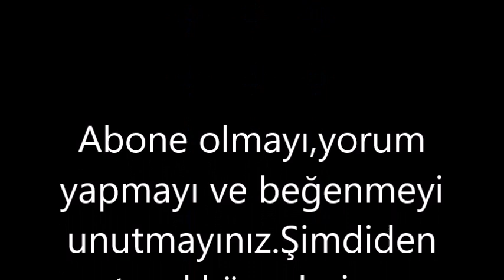Democracy-Demokrasi-Coşkun Öksüz-Math Games-Matematik Oyunları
Hikayemizi seslendiren İsmail Çekin kardeşimize ve hikayemizin yazarı sayın Muhammet Faysal Akın hocamıza teşekkür ederim.

Democracy

Semavi Bey, the math teacher, tells his students that he will cover the subject of probability that day. He tries to attract the attention of his students with the material he brings with him. By asking questions to the students about the material, they get information about the readiness levels of the students. That day, he shows his students the material he brought with him and asks 2 groups of 3 people to share the topic in the next lesson by associating the topic with daily life.
The Thales Group begins researching its assignment. Thales Group students, who want to find an event or a situation related to homework in nature, continue their research without interruption. The poster at the entrance of the canteen attracts the attention of the students who go to the canteen for lunch. The poster is about the football tournament. Immediately, an event related to the tournament comes to mind. The Pythagorean Group would also like to take a backgammon break while thinking about their activities at home. His friend, who was watching them while they were playing backgammon, happily said that he found the subject. He immediately shares his opinion with his friends. On the day of the lesson, the teacher asks the students to present the activities they have prepared. Thales Group members turned to their friends and said, “As you know, we participated in the tournament this year as well. As you know, a total of 8 teams will take part in the tournament this year”. Their friends start to wonder what's wrong and are stunned for a moment. While their friends are trying to understand what they are trying to tell, the group members take out the bags and pass the entrance information to the class.
Thales Group continues its work by solving questions.

QUESTION 1.1: What is the probability that our 7-A class will encounter 7-C? QUESTION 1.2: What is the probability of encountering 8-B in the 2nd round?
“Friends, as you can see, mathematics is not a lesson to be feared. We saw and learned this together. It means that we can reach mathematics in every area of ​​our lives. Thank you for listening to us” and they leave their place to the Pythagorean Group. Next, the teacher thanks the Thales Group and invites the Pythagorean group to the board to describe their activities.
The Pythagorean group came to the board with the backgammon in their hands and drew the attention of the students and said, "Now, we will do an activity with backgammon, a game we watch or play all the time, and raise awareness for you." Then they did their activities.
QUESTION 2.1: The player with the black stone must roll 6/6 to win the game. What is the probability of getting 6/6 when the player rolls the dice?
Later, the students in the Pythagorean group put their friends on the board and had them play backgammon. The students said that they played the game they always play with a different eye this time and their awareness rate increased. They returned to the classroom, thanked them for listening, and went back to their seats.
Semavi Teacher thanked both groups and stated that both groups were very successful and well prepared. Semavi Teacher, continuing his words, once again renewed that mathematics is not an abstract lesson and that mathematics subjects can be found very easily in daily life.
If you were the writer of the story, what concepts of mathematics would you want readers to reach?